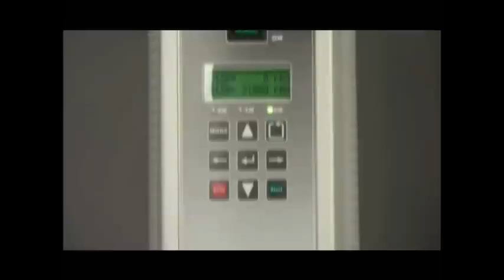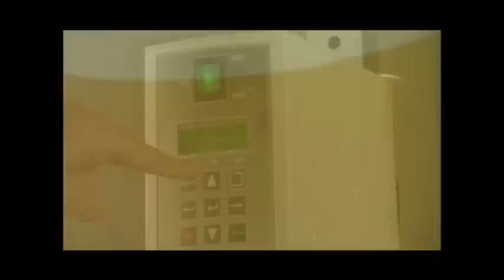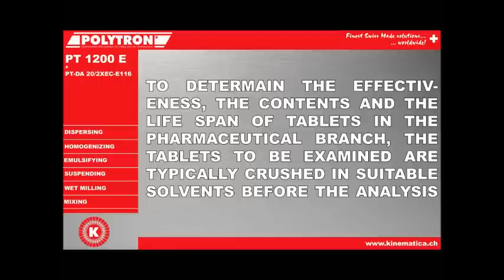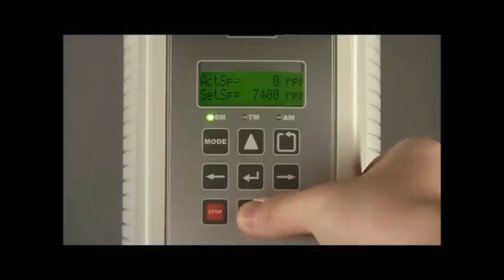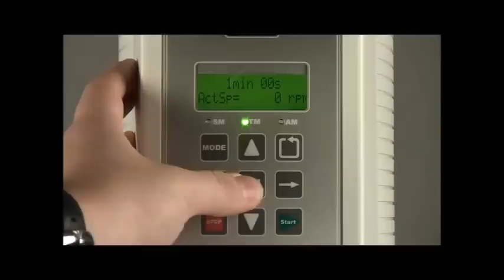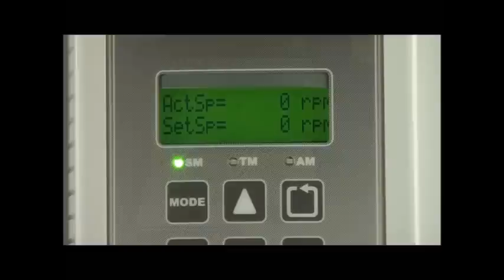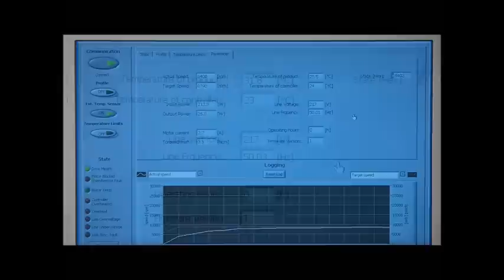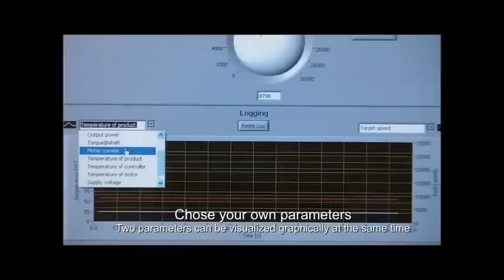Kinematica - POLYTRON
Videos demonstrativos dos equipamentos de dispersão da Kinematica Polytron.
Processamento de amostras de maçã, carne crua, e comprimidos. Demonstração de técnicas de utilização, manutenção e limpeza.